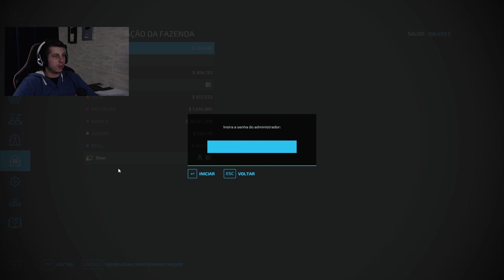VAMOS TRABALHAR COM OVELHAS? | Farming Simulator 22 | COLONOS FS22 EP-23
Sejam bem vindos a mais um episodio em nosso querido Farming Simulator 2022.

Meu Instagram : @MURILLOAMARAL